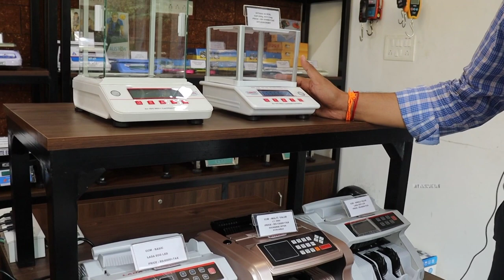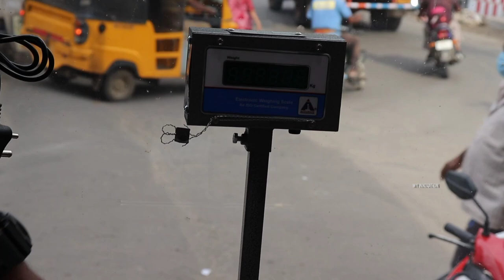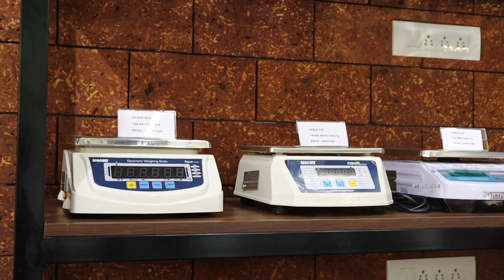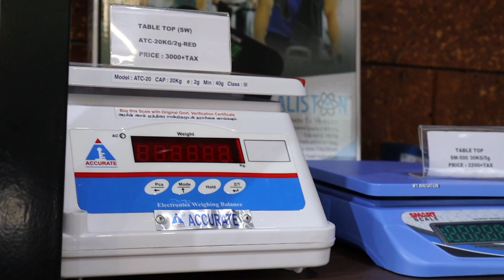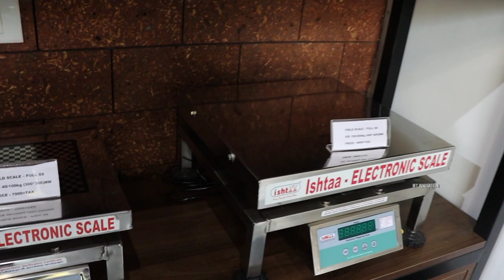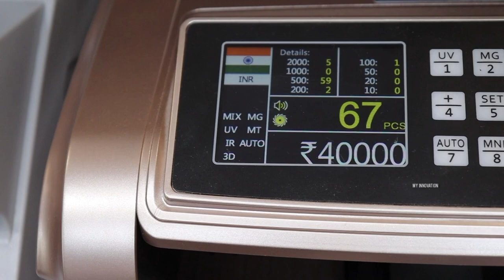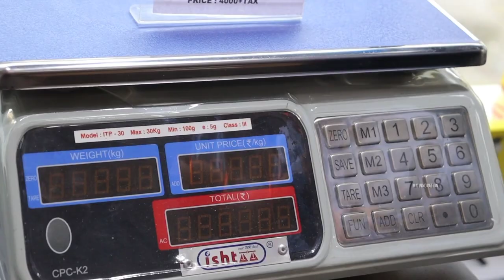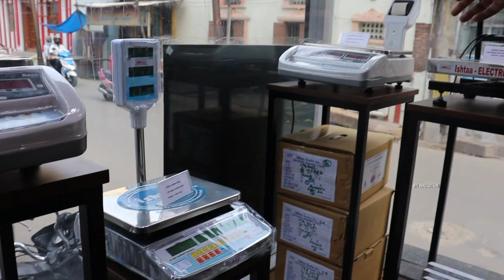Quality Weighing Scales in Coimbatore Market!! Gold All Product All types of Scale Available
Accurate Corner, 511 - AL Raja Street, Coimbatore - 01